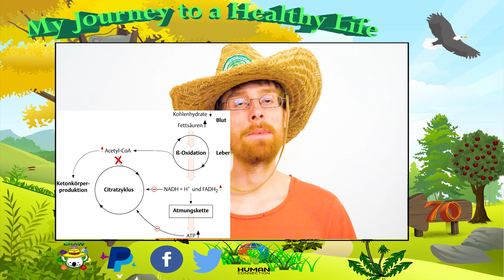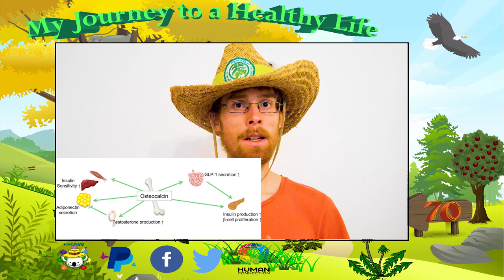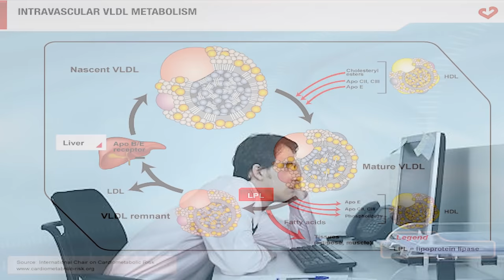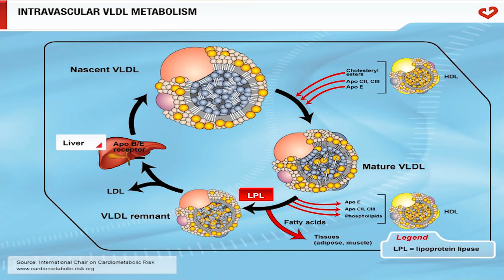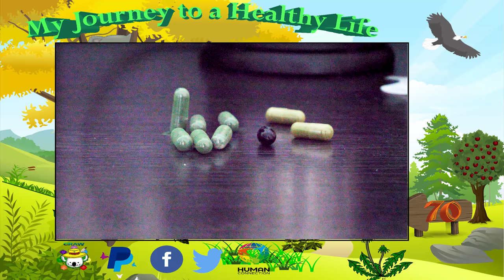Raw to 70 | Ernährungsupdate/Full day of Cranky [#33]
Vor fünf Wochen habe ich meine Ernährung umgestellt und esse nur nach eine Mahlzeit am Tag. Erfahre die Gründe und im Anschluss gebe ich euch ein Beispiel von einem Tagesablauf.

💚💚💚🐨  DANKE  🐨 💚💚💚